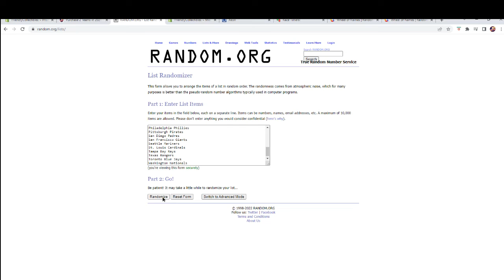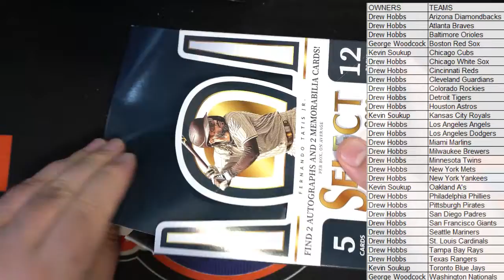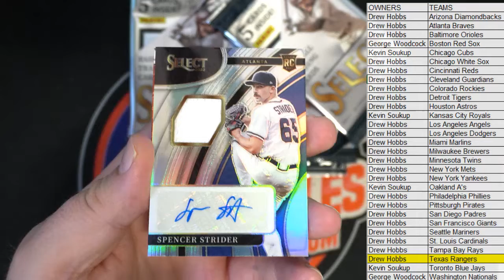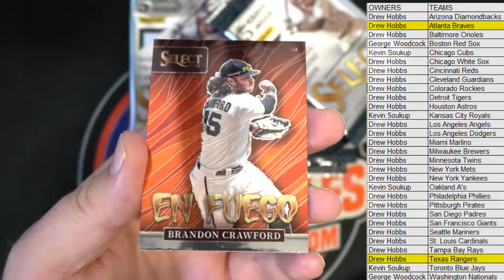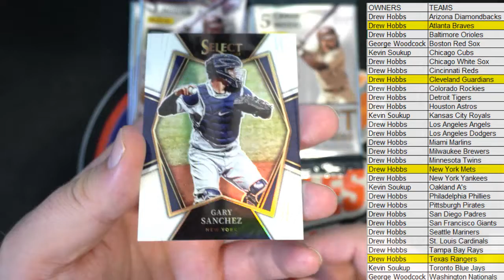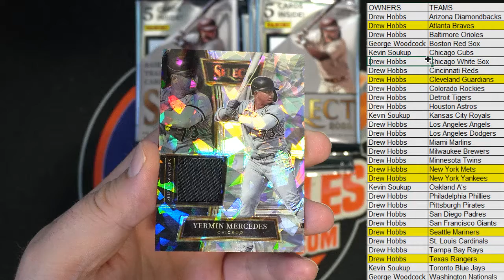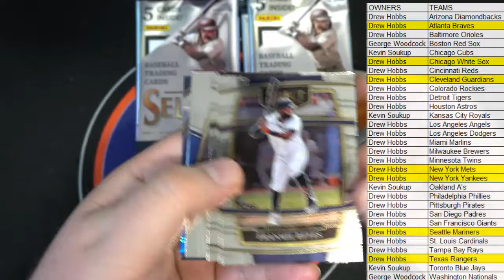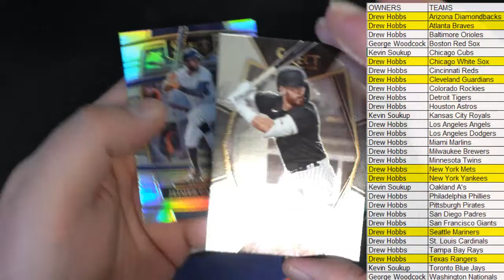2022 Panini Select Baseball Hobby Box ID 22SELRT633